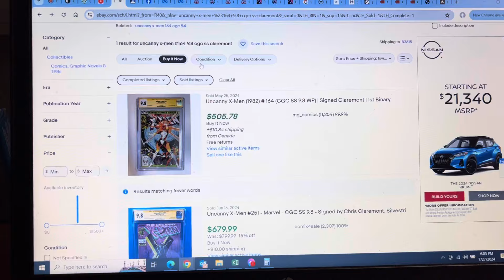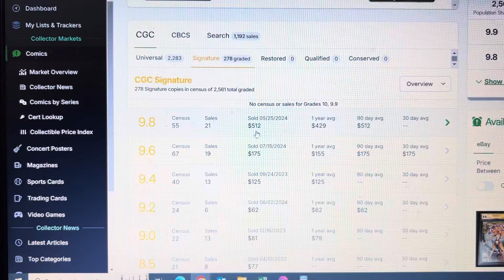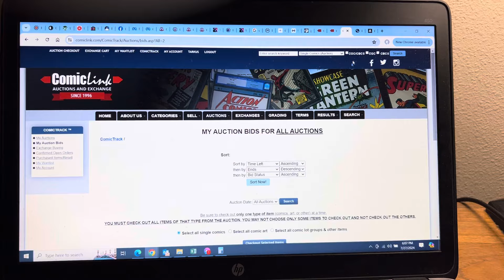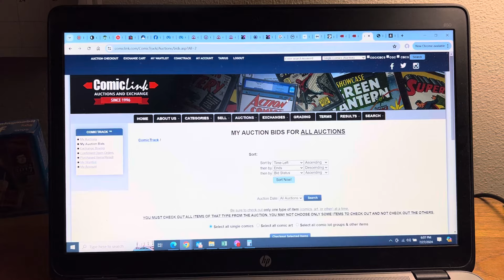Another example why you can trust GPA over GoCollect!!! And why are there crazy high bids on Goldin?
Another example why you can trust GPA over GoCollect!!! A book shows sold for $410 on GPA and $512 on GoCollect and E-Bay!!